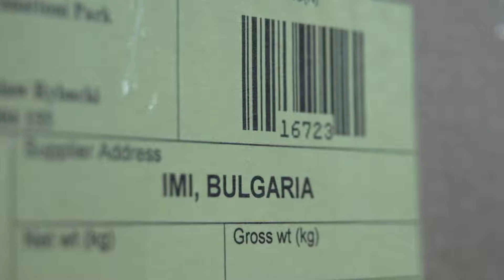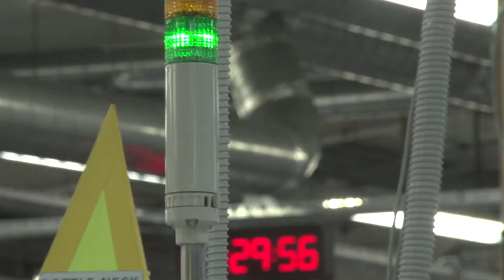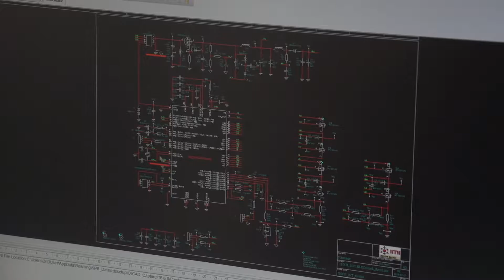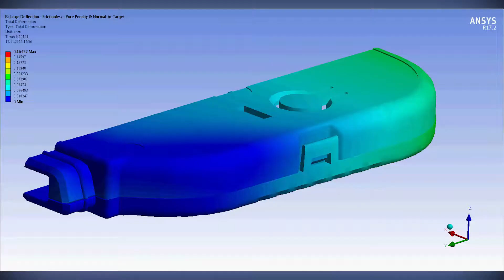ACB MadeInBulgaria | Integrated Micro-Electronics (bg)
Automotive Cluster Bulgaria | Integrated Micro-Electronics | Long version | Bulgarian